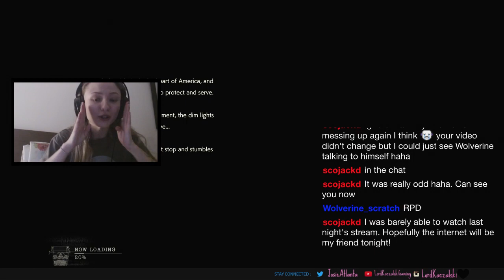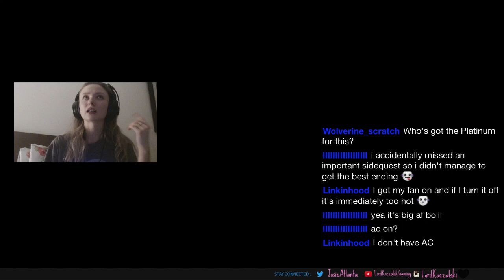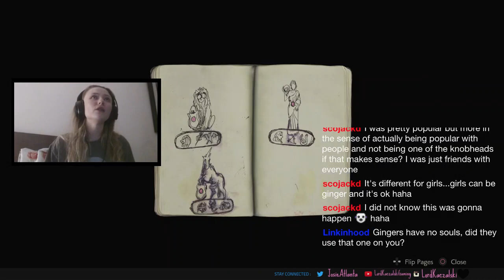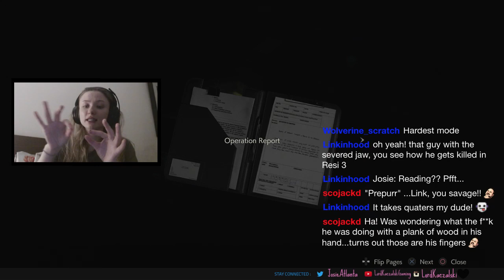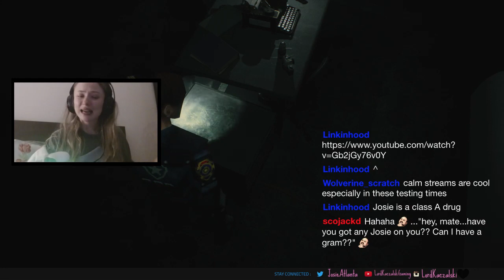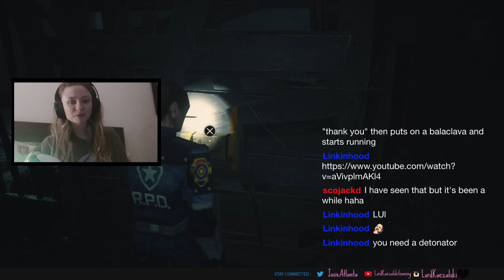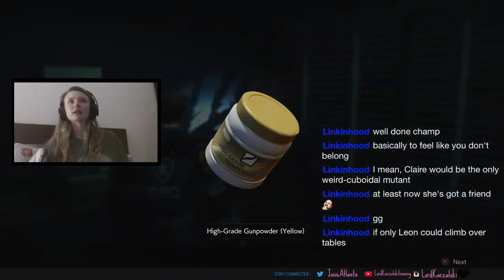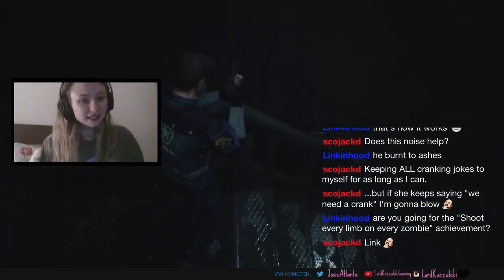These graphics look really good for 98' | Surprise Saturday | 11th April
It's Surprise Saturday time! What am I playing today?? Come and check it out!
Following the previous SS I decided to move forward 2 years.. oh maybe 11?
Enjoy the stream! x